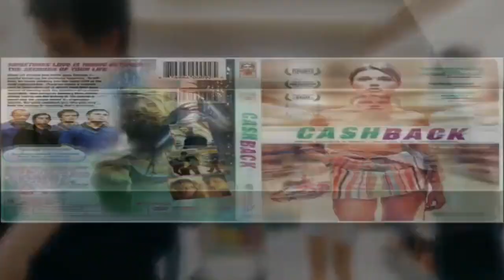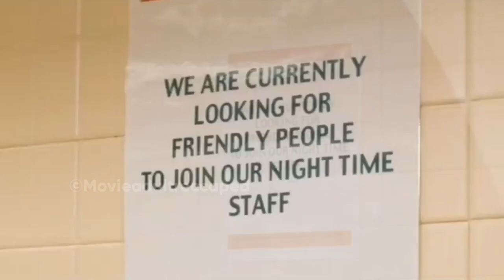Can Stop Time, This Man Strips All The Women In The Supermarket !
Hello Guys, in this video we will tell a recap story of a film made in 2006. A little story, this film tells about a man who can stop time at will with just his mind. curious right?